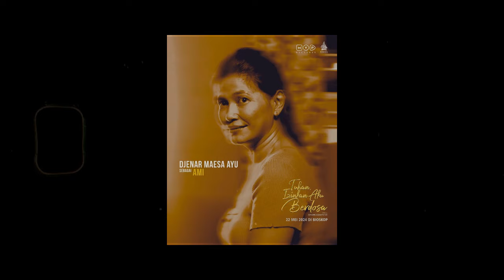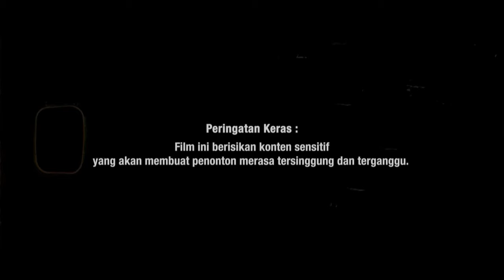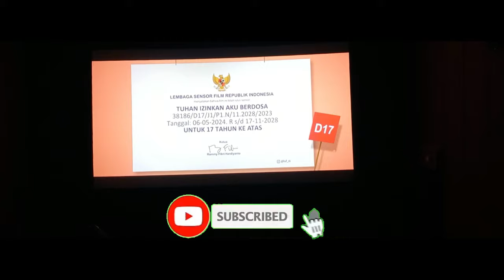review Tuhan, Izinkan Aku Berdosa: Tajam, Menyinggung, Mengganggu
Review film Tuhan, Izinkan Aku Berdosa (2024) karya Hanung Bramantyo.

Dukung kami lewat agar tetap produktif mengulas film lain.

Film ini dibintangi Aghniny Haque, Donny Damara, Djenar Maesa Ayu, Nugie, Keanu, dan lain-lain. Reaksi setelah nonton film Tuhan, Izinkan Aku Berdosa di bioskop.

Terima kasih bagi semua yang berdonasi lewat tombol "super thanks" atau "terima kasih" di YouTube.

0:00 Intro
0:27 Sinopsis
2:03 Reaksi

Bukan alur film Tuhan, Izinkan Aku Berdosa.
Bukan rangkuman film Tuhan, Izinkan Aku Berdosa.
Bukan ringkasan film Tuhan, Izinkan Aku Berdosa.
Sinopsis film Tuhan, Izinkan Aku Berdosa.

Tuhan, Izinkan Aku Berdosa reaction.
Tuhan, Izinkan Aku Berdosa review.